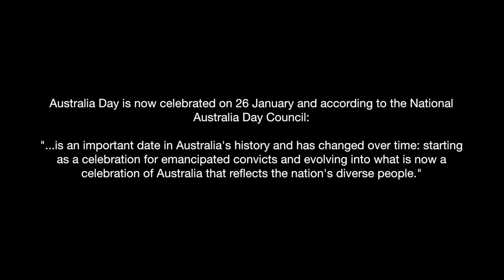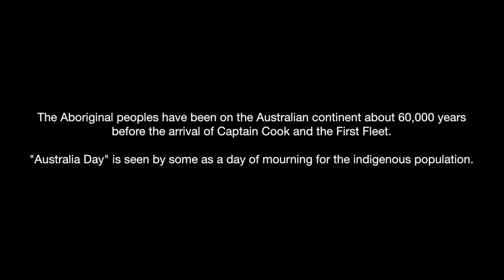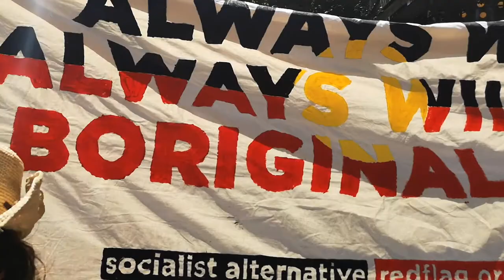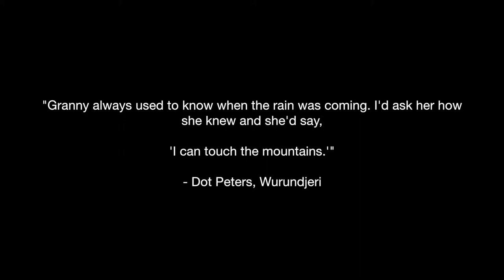Australia Day or Invasion Day? (A documentary entitled '26-1')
Officially, the 26th of January every year since 1994 has been recognised as 'Australia Day'. This day is celebrated by some, marking the day that the Union Jack flag was raised in Sydney Cove in 1788 as the beginning of a new colony.

However, it is also a day filled with collective pain for many, especially for those of Aboriginal and Torres Strait Islander descent. Contemporary Australia is still struggling with this history of colonisation that informs much of the debate around what it means to be an Australian today.

In this short film, we ask Australians of different backgrounds on what 26 January means to them along with original footage of the first 'Invasion Day Dawn Service' led by Jida Gulpilil.